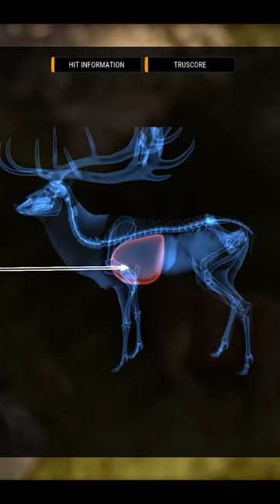theHunter: Call of the Wild | Red Deer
theHunter

theHunter is a series of simulation video games developed by Expansive Worlds and published by its parent company, Avalanche Studios. The first game in the series, known as theHunter, was developed and published by Emote Games, in association with Avalanche Studios, and released in April 2009. Subsequently, Avalanche Studios bought the rights to the franchise and opened Expansive Worlds as a subsidiary that would exclusively focus on theHunter development. A standalone expansion, theHunter: Primal, was developed and published by Expansive Worlds and Avalanche Studios, and released in March 15, 2015. The most recent entry in the series, theHunter: Call of the Wild, was developed by Expansive Worlds and published by Avalanche Studios in February 2017.